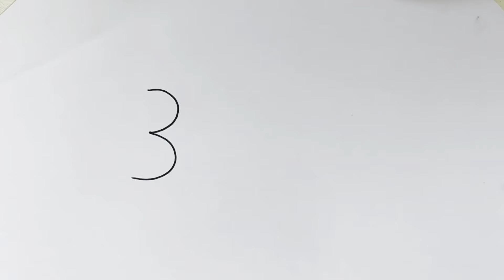How To Draw A Fish From 333 l ছবি আঁকা l Drawing Tutorial l মাছ আঁকা l ছবি আঁকার সহজ উপায় l Drawing